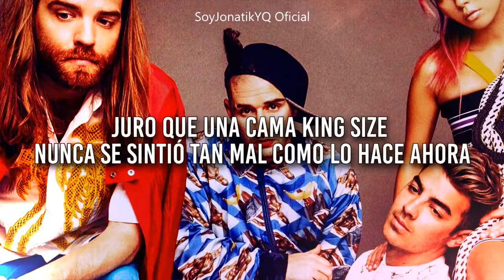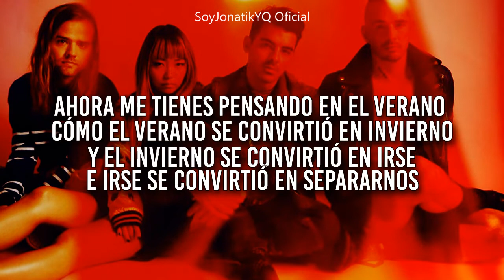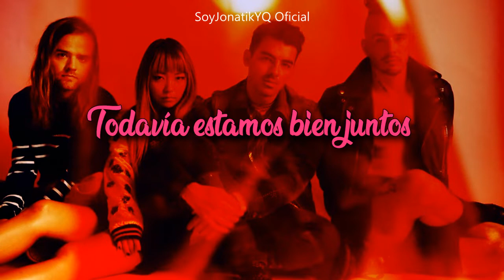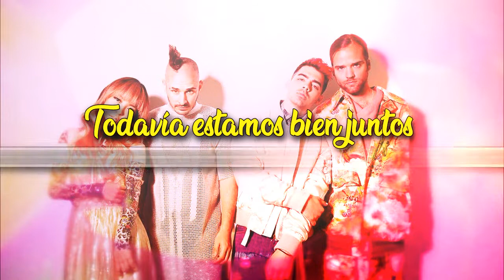DNCE - Still Good (Traducida al español)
chicos, no crean que solo los emocione con mi regreso xd traduje cool y youtube no me dejo subirlo xd por eso me decidí por dejarles esta traducción rápida en lo que encuentro manera de subir cool
Es una de mis canciones favoritas de DNCE espero la disfruten como yo :3
*Aclaraciones
Hell's Kitchen: es una zona de  Nueva York que por mucho tiempo ha albergado a actores y organizaciones de arte, además de ser un punto central de la cultura gay.